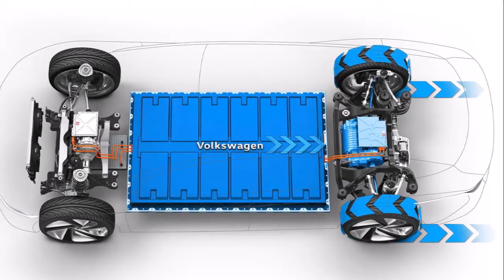2018 VOLKSWAGEN ID VIZZION CONCEPT Review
2018 Volkswagen ID Vizzion Concept Review Redesign Interior Release Date.
New 2018 Volkswagen ID Vizzion Concept Price - MSRP.